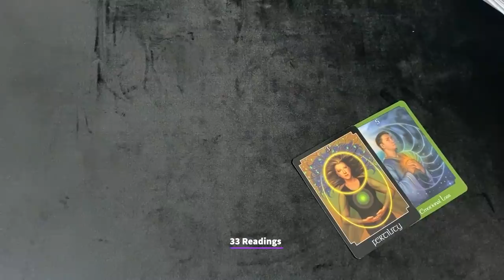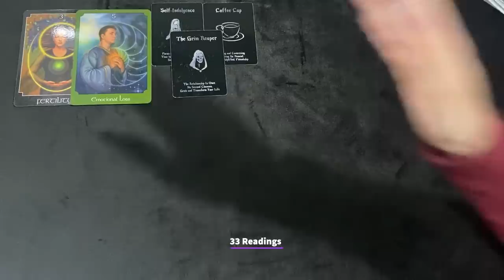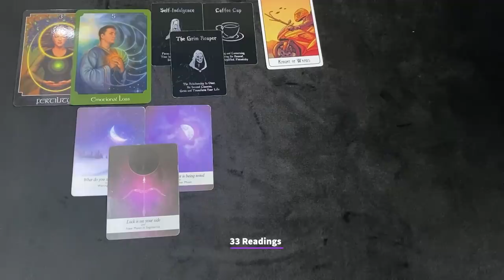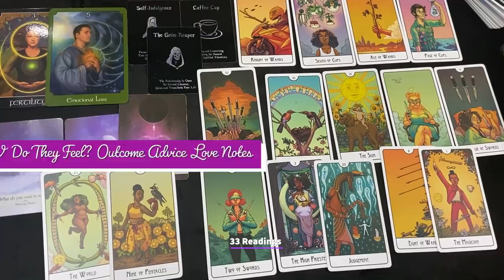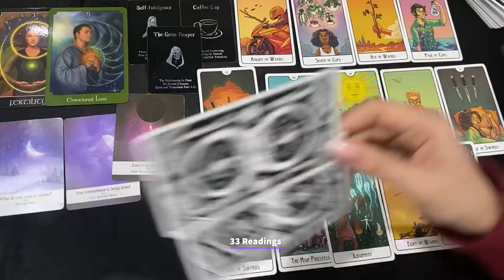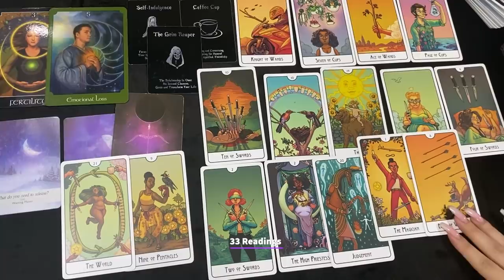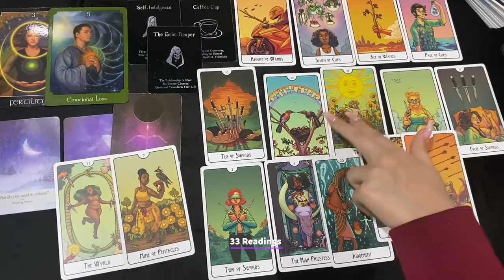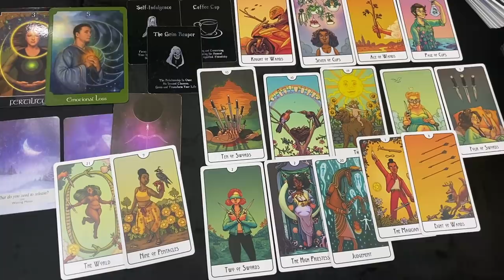GEMINI-You CANNOT avoid this Gemini ! Big Awakening ❤️NEW BEGINNINGS COMING SOON ! Feb-March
GEMINI FEB20-MAR10 HOW DO THEY FEEL? OUTCOME ADVICE LOVE NOTES GUIDANCE

33 Readings is not responsible for any decision you make. These Readings are for entertainment/ insight purposes only , please take it like that.

💌This is a monthly Reading for FEBRUARY 2022, LOVE AND GENERAL TAROT READING Gemini Tarot February Horoscope #2022